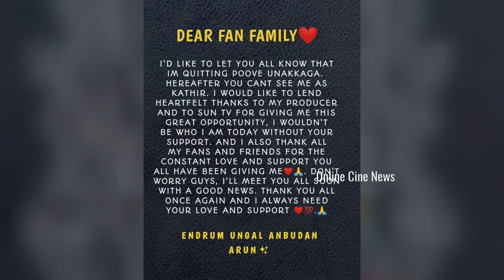பூவே உனக்காக சீரியலில் இருந்து விலகிய Kathir | Poove Unakkaga Arun | Sun TV